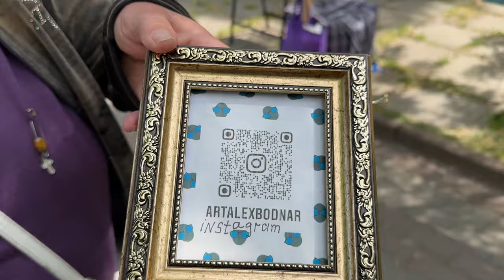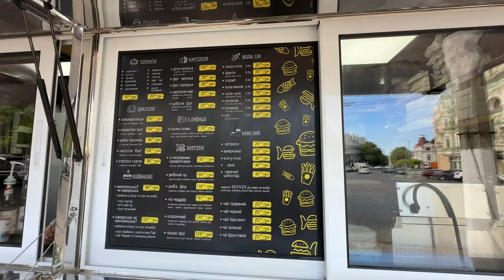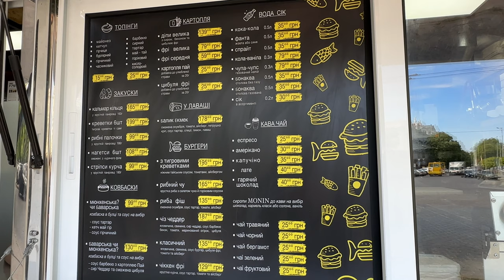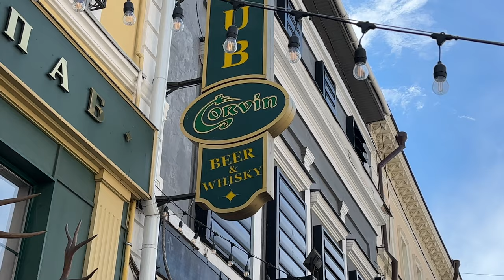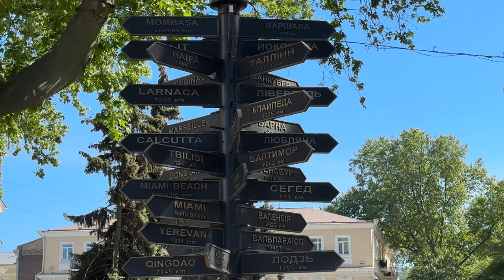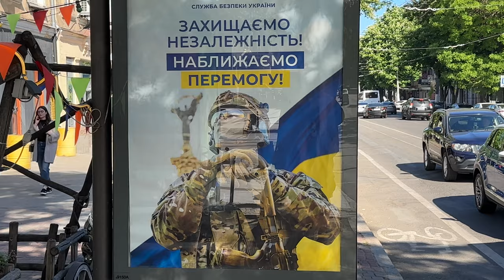How Odessa fares during the war?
Odessa is a port city on the Black Sea in southern Ukraine. It’s known for its beaches and 19th-century architecture, including the Odessa Opera and Ballet Theater. The monumental Potemkin Stairs, immortalized in "The Battleship Potemkin," lead down to the waterfront with its Vorontsov Lighthouse. Running parallel to the water, the grand Primorsky Boulevard is a popular promenade lined with mansions and monuments.